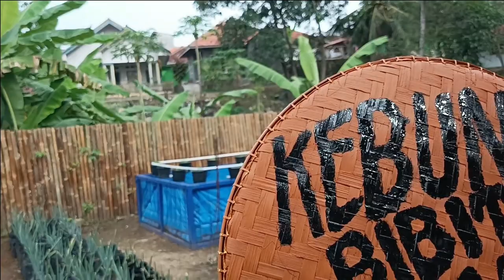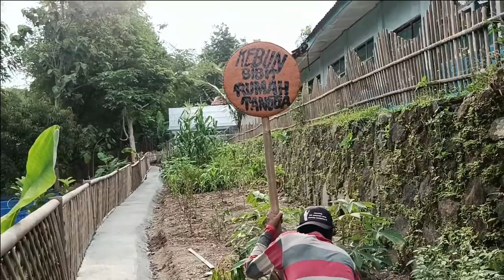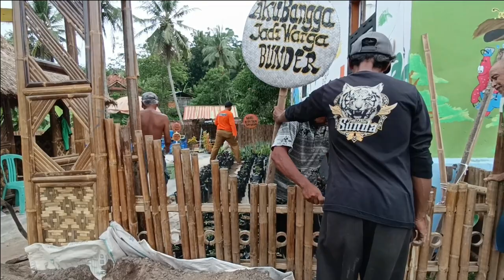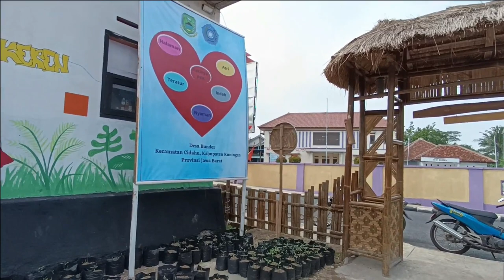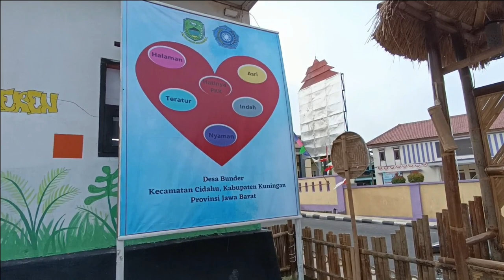Finising Taman Edukasi Perkebunan Anak dan KWT Desa Bunder Tinggal Pemeliharaan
Mitra Kampung KB. Taman Edukasi Anak Perkebunan dan hewan kini sudah mulai selesai tinggal pemeliharaan tanaman saja sambil menunggu informasi penilaian seperti inilah warga saat membenahi lingkungan taman